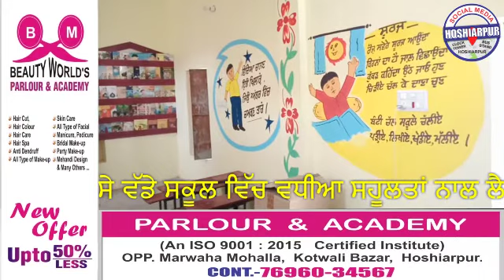ਸਰਕਾਰੀ ਐਲੀਮੈਂਟਰੀ ਸਮਾਰਟ ਸਕੂਲ ਦੀ ਦਿੱਖ ਨੂੰ ਦੇਖ ਕੇ ਹਰ ਕੋਈ ਵਿਅਕਤੀ ਕੁਝ ਸਮੇਂ ਲਈ ਤਾਂ ਸੋਚਣ ਲਈ ਮਜਬੂਰ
. 📱Connect with Hoshiarpur Social Media for latest updates:-